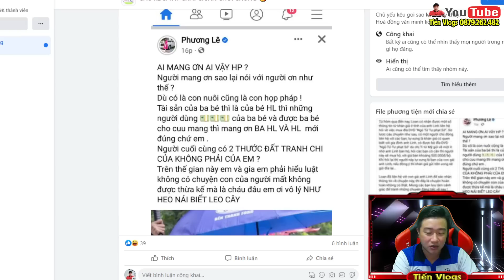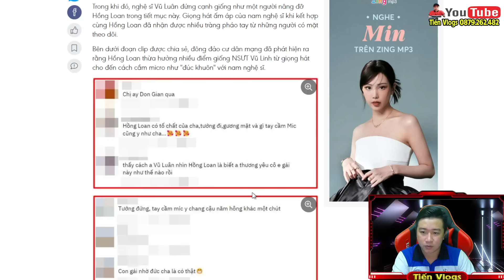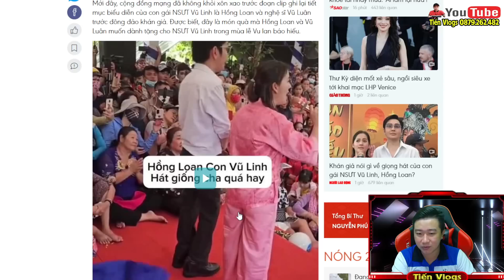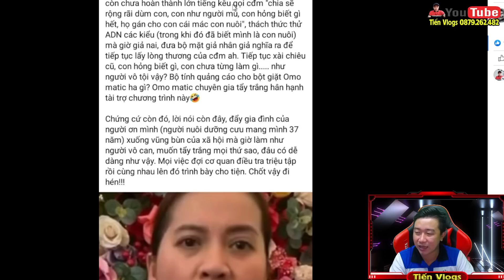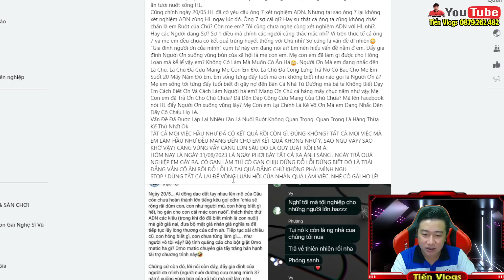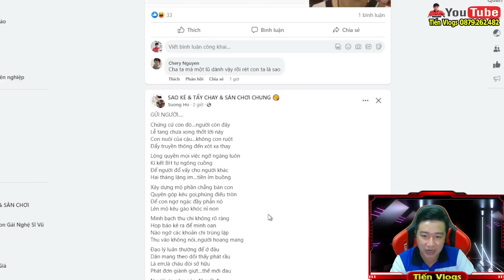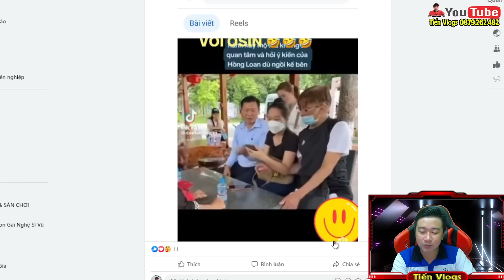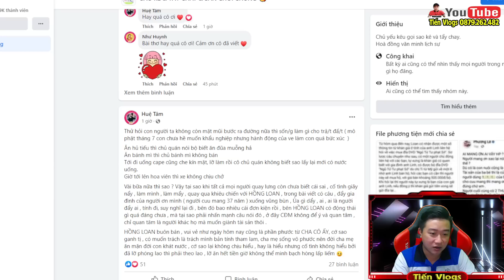✅ Trưa 31/8: Con Cô 6 MÉC Chú Ca Bị Hồng Loan Tấn Công, Hồng Loan Số Tiền Phúng Điếu Khủng ?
🔈🔈🔈 Kết nối với Tiến Vlogs :
👉 Kênh Tiến Vlogs :
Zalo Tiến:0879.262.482